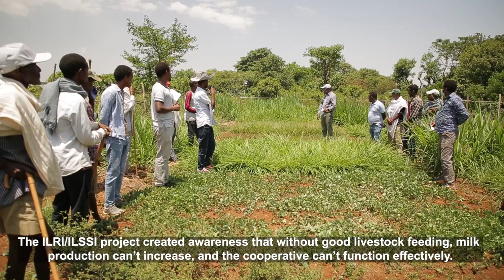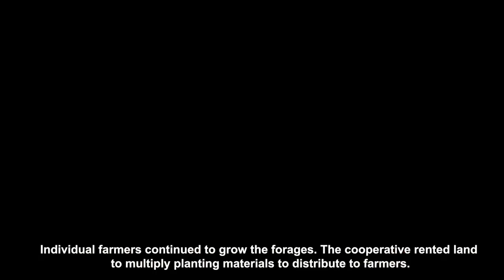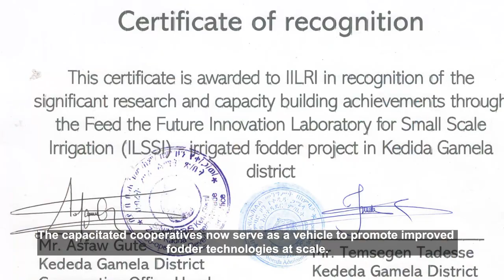Feed production and beyond: The case of three dairy cooperatives in Ethiopia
This film shares the experiences of farmers in three dairy cooperatives in Ethiopia who have benefitted from an Innovation Lab for Small Scale Irrigation (ILSSI)-funded project to improve fodder production, milk processing and marketing in the country.